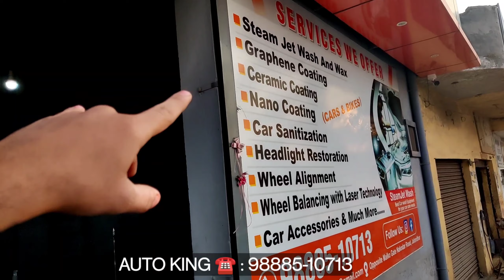Most Branded 10H Ceramic Coating 🤑👑| OPTI-COAT CERAMIC COATING✨| Mahindra Thar| Auto King Jalandhar🔥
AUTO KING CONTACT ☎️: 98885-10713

REGULAR UPDATES ❣️🙏

used cars
less driven used cars
Piyush Wadhwa
piyush vlogs
Car music system | Car accessories, seat cover store in Jalandhar